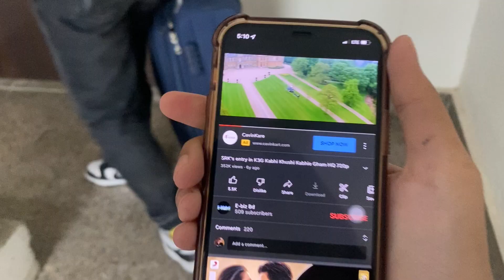vlog 5 - sneak peak into my college life plus visiting home for the break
First month in a new city is always stressful , chaotic and messy but if you find the right people at least you dont feel alone. Homesickness is real people! . To all those rebels ( like myself) who cant wait to move out of their home, i'd just like to say - live this moment , life after this is NEVER gonna be the same again.
hope ya'll enjoy the vlog .